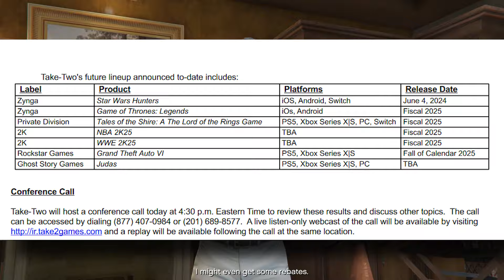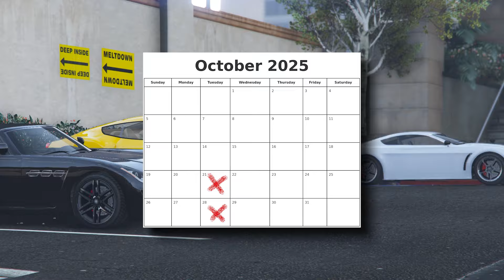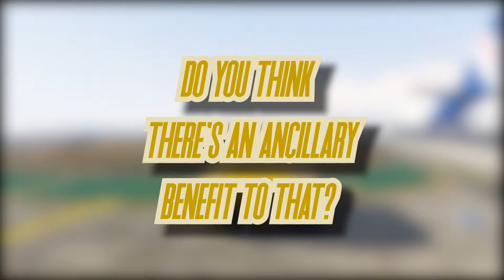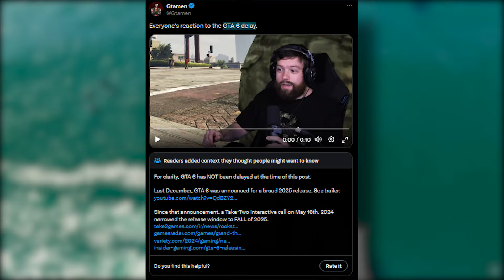Take-Two Reveals GTA 6 Release Details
Get ready for an in-depth look at the latest GTA 6 updates in this Discussion Video, where we break down the highlights from the earnings Call on May 16th and clear up any confusion. Take-Two's revelations about the game's release in fiscal 2025 are sure to get gamers excited.

00:00 Release Date Narrowed

01:40 Will GTA 6 Online Be Available At Launch?

03:15 Will GTA 6 Release On Christmas?

 04:36 What TGG Got Wrong About The GTA 6 Announcement